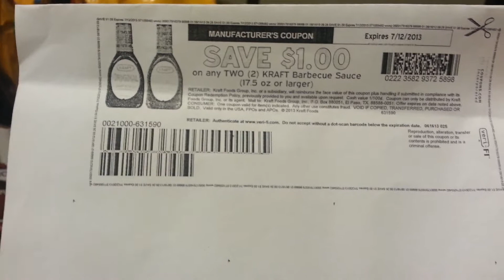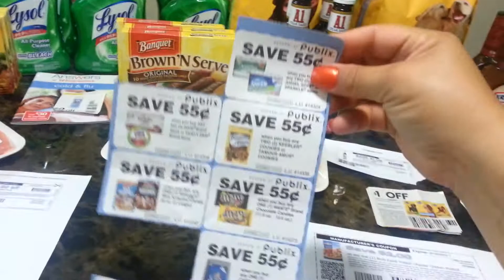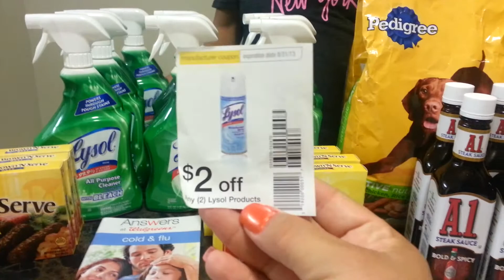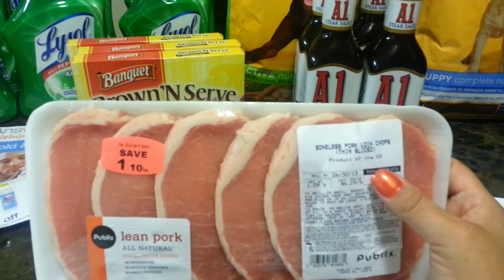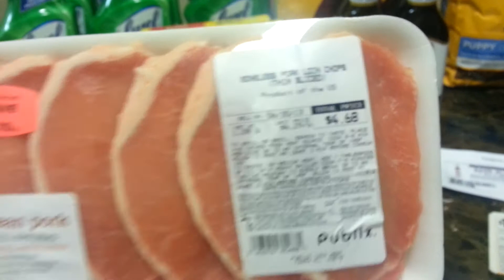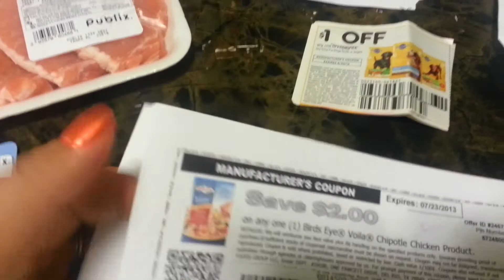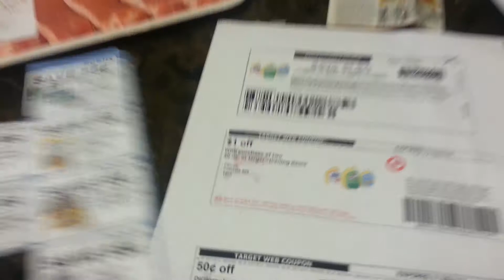Publix y nuevos avisos